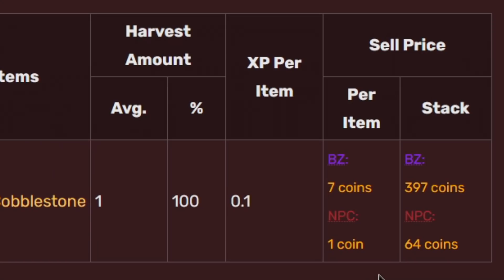AFK from nothing to Hyperion - Ep1 | Hypixel Skyblock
This is the start of a new insane series: AFKing from absolutely nothing to a Hyperion on a new profile!
There are a couple of important rules:
1) We can only make money fully AFK, as well as gain EXP AFK. Breaking blocks or hitting mobs is not allowed.
2) We can use the auction house and bazaar but not for flipping, otherwise it would just be flipping to Hyperion.
3) Minions are allowed but only when we are on the island
4) All movement is allowed

We are AFKing hard! Because we are starting from nothing you guys will see the best AFK money making methods from early game to mid game! We calculated that with our current methods we will have a Hyperion in about 2 months max! That's pretty much a free Hyperion no?

Cipher
Hero Down